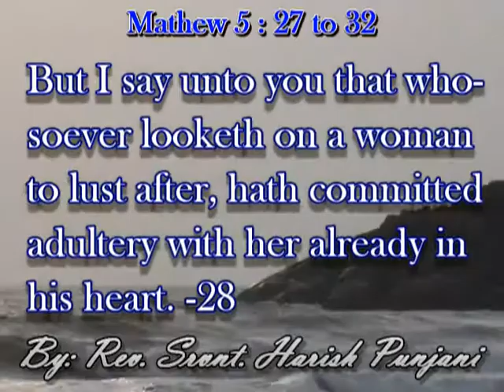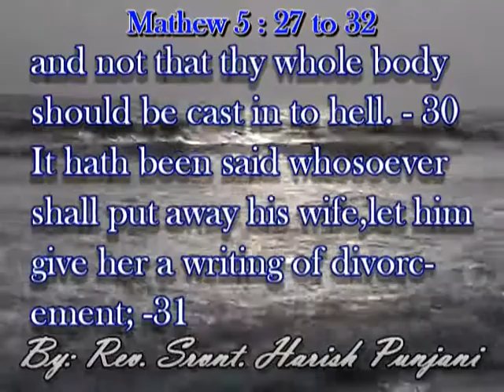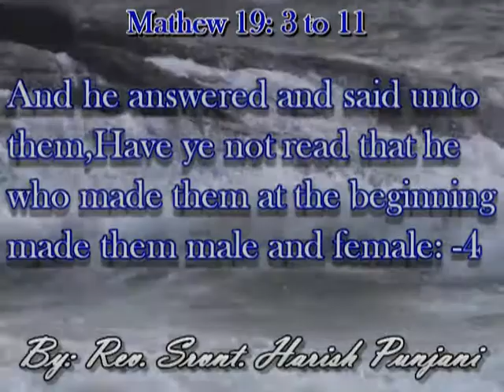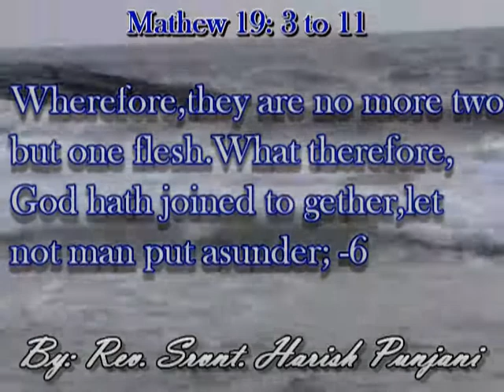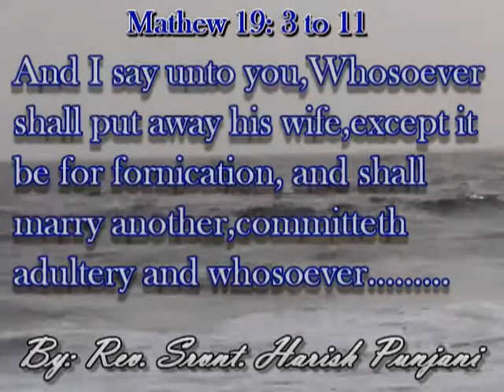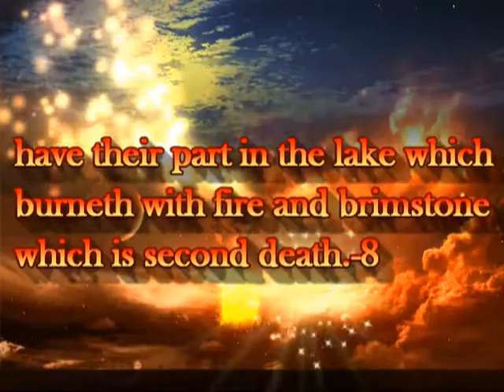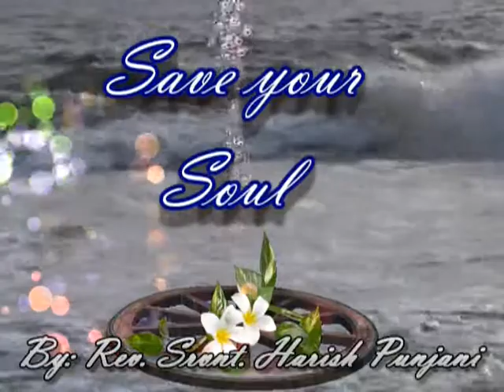Bible-Lord Jesus Teaching- Law of Adultery